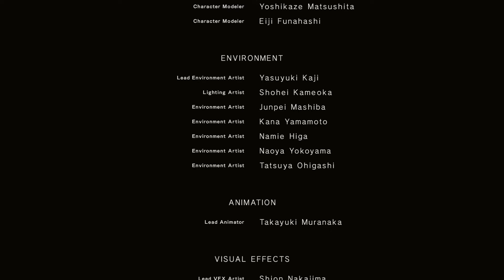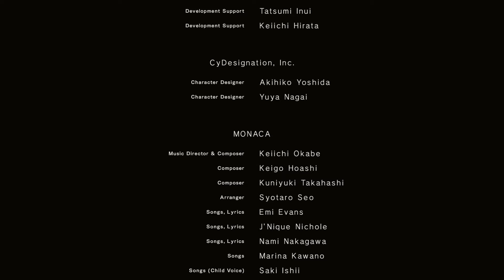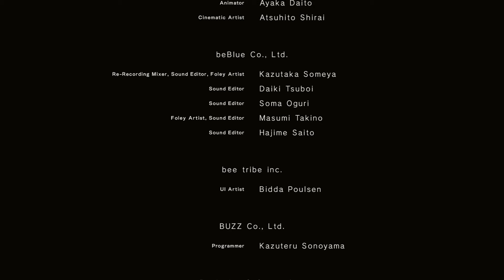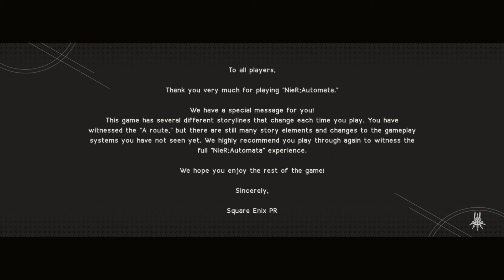Nier Automata Episode 14 - Is this the end?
Final showdown with Eve!